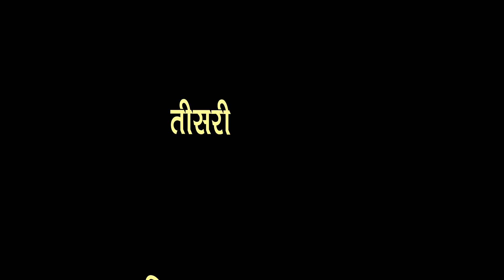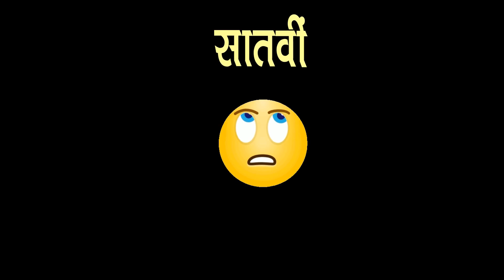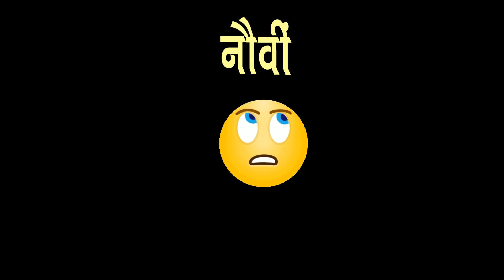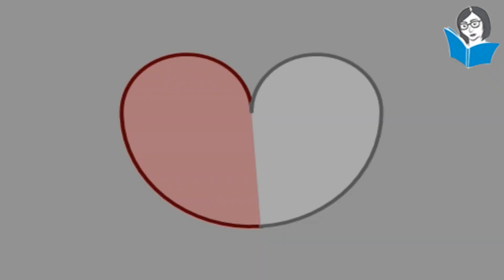'P' नाम वालो की ये 10 दिलचस्प बाते नहीं जानते होंगे आप | 10 Interesting Facts About 'P' Named People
दोस्तों हम लोगो में से ज्यादातर लोग नाम के पहले अक्षर से अपने स्वभाव और अपने लव लाइफ के बारे में जानने के लिए हमेशा काफी उत्सुक रहते है तो आज हम दोस्तों आपको 'P' नाम के लोगों के स्वभाव और उनकी लव लाइफ से जुड़ी कुछ महत्वपूंर्ण 10 बाते बताएँगे और साथ ही दोस्तों अगर आपको हमारा यह आज का वीडियो कुछ पसंद आ जाए तो अपने दोस्तों यारो के साथ आगे SHARE जरूर कर दीजियेगा और अगर दिल में कोई आपके एक छोटी सी भी बात आ जाए तो नीचे एक छोटा सा -COMMENT कर दीजियेगा  तो आइये फिर चलिए देखते है